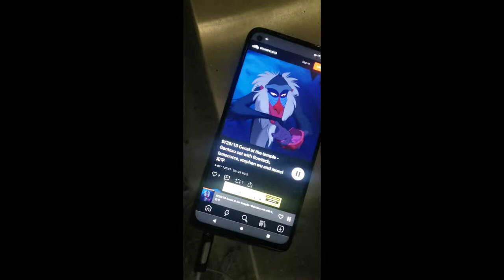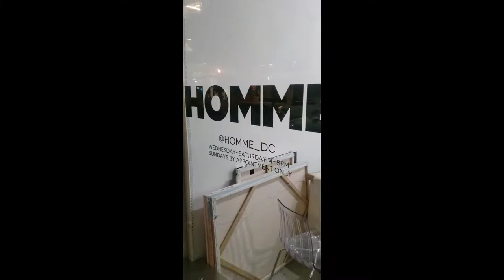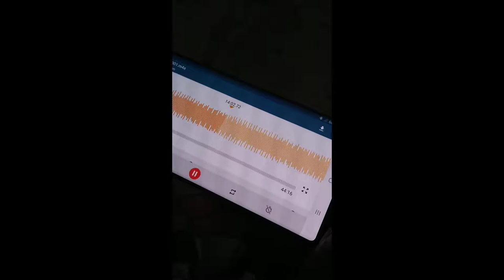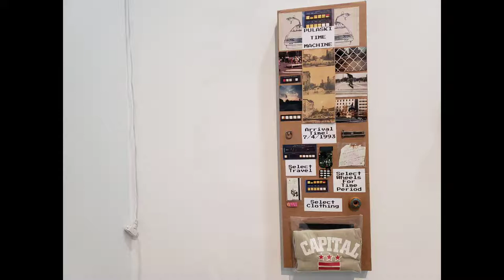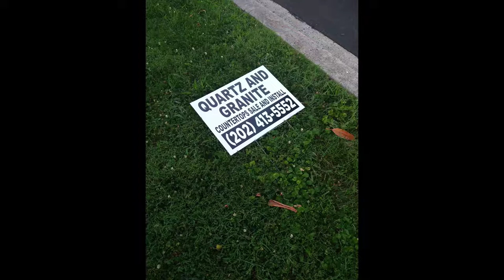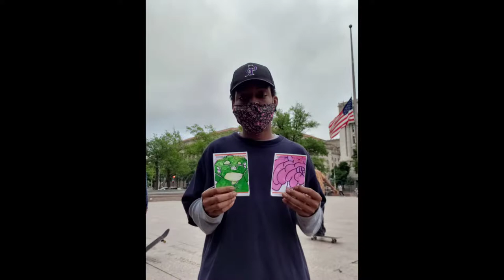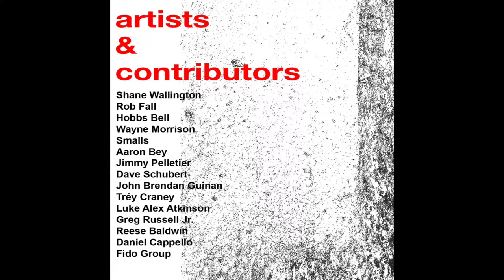"Life Around the Marble", a Freedom Plaza art show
"Life Around the Marble" was a successfully curated art showcasing in pertains to the history of Freedom Plaza (Pulaski Park). Throughout explanatory tells, which've been communicated in remark of the perspective of skateboarders, the individuals who participated had professed their concerns regarding the idea of it being reconstructed (torn down). Generally, we have sustained an awareness of our culture of skateboarding and will continue to mediate the grounds which have been established throughout our particular endurance(s). Despite the pending query of displacement, our participants had received an expected amount of an estimated 100+ attendees during the first date of the 2-day opening. In feature of 16 skateboarders/artists who've all contributed paintings and/or photography, their works stride to have reflected the culture fashioned by individuals who enjoy occupying that space. Along with the artists' submission(s), our exhibition has displayed physical memorabilia.. collected items that were originally from the late 1980's-present. "Life Around the Marble" featured contributions from Shane Wallington, Rob Fall, Hobbs Bell, Wayne Morrison, Dave Schubert, Smalls, Aaron Bey, Jimmy Pelletier, John Brendan Guinan, Tréy Craney, Luke Alex Atkinson, Greg Russell Jr., Reese Baldwin, Daniel Cappello and Fido Group. We thank you all for attending "Life Around the Marble", a Freedom Plaza art show, curated by Daniel Cappello & Greg Russell Jr.

In order of appearance, our guest speakers/musicians are all credible individuals who are entirely instrumental throughout our skateboarding and budding fine arts sector of representation. There has been truth found in the belief that one's spiritual aptitude can be affected and/or also heightened via sonic(s), so as the submitted works display on-screen, feel free to assume any meditative posture as the soundscape omits. Inspired by earlier MicroKorg renditions such as "Krishna Lounge", an ambient recording entitled "Particularly Evolved" has materialized itself to layer upon our visual showcase. This instrumentation was recorded live during process of edit and roughly spans for a duration of about 23 min. or so. Each of the submitted pieces were individually shot in review by Tréy Craney, amongst additional filming and support from Wayne Morrison.